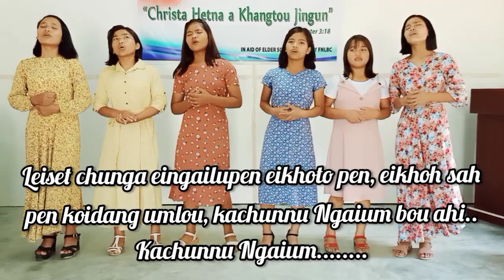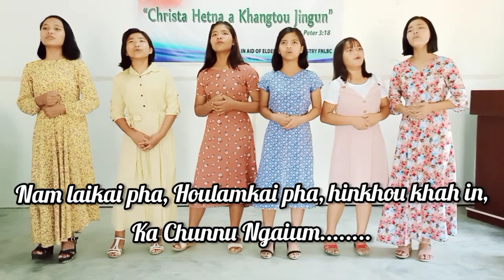Chunnu Ngaium||By - Joicy Vaiphei|| Covered By- Blessed Sisters on Mother's day'2021...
It's hard to see and imagine their feelings 😢 when they sang this song. I witnessed them right in front of my face 🥺 but we believe that a father of the Fatherless, a defender of widows is God.